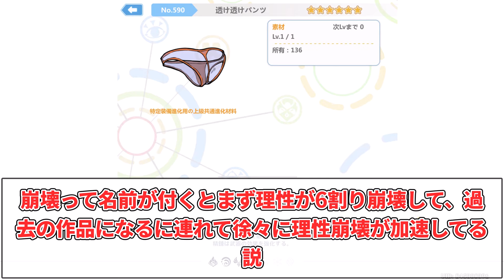「原神「申鶴のヘソナーフします」崩壊「えちえちキャラ実装！」←なぜなのか😢」に対するヘン夕ィ紳士旅人たちの反応集ｗｗｗｗｗｗｗｗｗ【原神/崩壊スターレイル/崩壊学園/崩壊3rd】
このチャンネルでは原神のクスッと笑える反応集を中心に投稿していく予定です！！

引用：原神(YouTubeのAIが勘違いする為誤BAN対策で元スレurlは貼っていません)
スレ

※BGMは崩壊スターレイルの『野火』という曲です。

【引用元】
・5ch

【好きなキャラ】
推しキャラ書きたくなったので自己満で書いておきます🤓
・胡桃
・フリーナ
・ダインスレイブ
・宵宮
・煙緋
・刻晴

【背景動画について】
マジで初心者のエンジョイ勢です。(正確にはフリーナ復帰勢)
初心者エンジョイ勢が気ままに遊んでいるだけなので温かい目で見て頂ければと思います😊

又引用のルールに則り作成しております。
各権利所有者様や第三者に不利益が無い様に気を付けていますが、動画の内容に問題がある場合は各権利所有者様本人からご連絡頂けましたら幸いです。
もしご連絡いただいた場合は気付き次第即時対応いたします。

※当チャンネルでは扱っているスレの内容があまりにも短すぎる場合、うp主が実際には無いスレでのセリフを追加する場合があります。
こちらとしてもエンタメとして動画を作成しているのでご理解の程よろしくお願いいたします。

※ゆっくりボイス読み間違いについて
ゆっくりボイスの読み間違いについて、私としても何度も確認して読み間違い防止に徹底しておりますがどうしても間違えている箇所がいくつか出てしまいますのでよっぽど酷い場合以外は見逃していただければ幸いです

〇Regarding YouTube's channel monetization policy
This video is an original content that was created entirely by one person, including the drafting and reading of the narration based on quotations.
In addition, we use moving images and video, and make full use of background music and sound effects to avoid monotonous and repetitive content.

〇About narration
The videos on this channel are narrated by actors from Voicebox Studio and voiceovers generated by Aquest's AquesTalk10 software.
The narration is divided into three roles, and the videos are made in a dialogue format to prevent the content from becoming monotonous and boring.

こっそりうp主が趣味でやってるゲーム実況チャンネル貼っておきます😏

注意
※うp主のチャンネルで急に下ネ夕発言はしないでください(※そういう話の流れだった場合はOK)
※うp主はゲスボの男性です。夢は見ないでください
※解説、ストーリー実況、縛りプレイなど細々とエンジョイやっておりますので興味のある方は見に来てね✌️